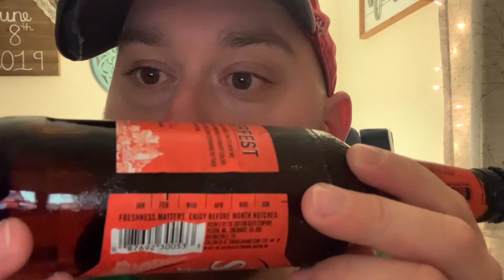Samuel Adams Octoberfest Review (2022 batch)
A fall classic